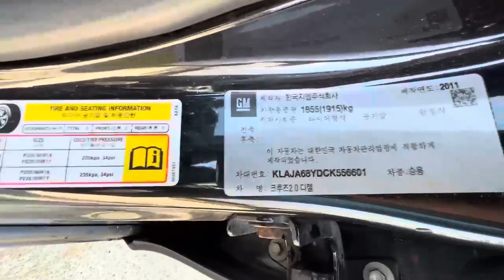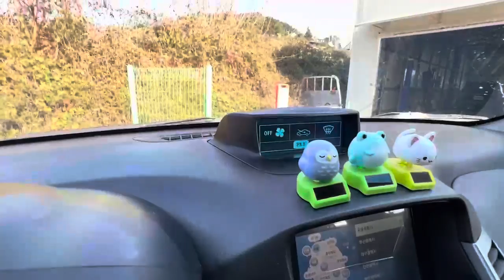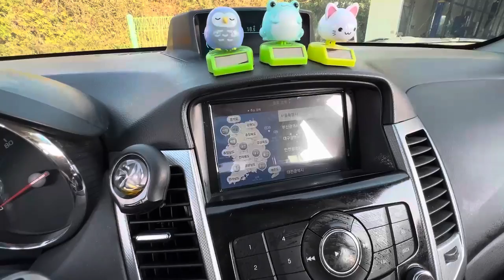2012 CHEVROLET CRUZE - $2.200 [Used Car Korea Network]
09:00 to 22:00 GMT + 9 (Korea Time)